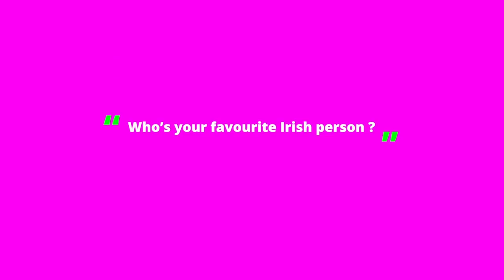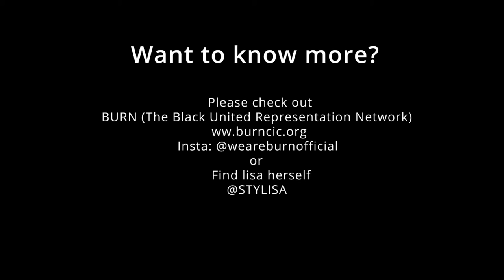We need to talk about black representation in hairdressing! | The Hair show eps3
In this weeks online magazine show dedicated to the world of hair, will be Masters at Work with Paul Stafford, Hairdressers Open Talk with Lisa Maynard-Atem, Rock Up & sHAIR featuring Daniel Granger, Competition giveaways, World Hair News with Jordanna Cobella and Breki wi Bell.
It's your show, the hairdressers show!

The hair show video submission!!

 Afro hair education petition